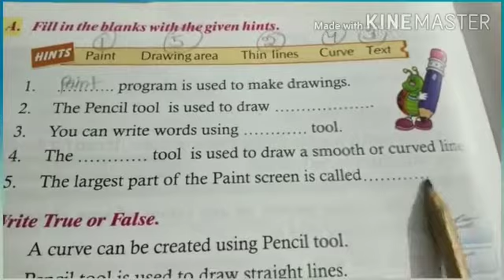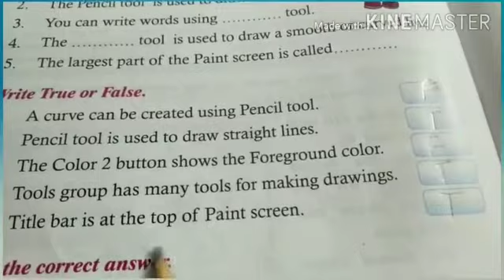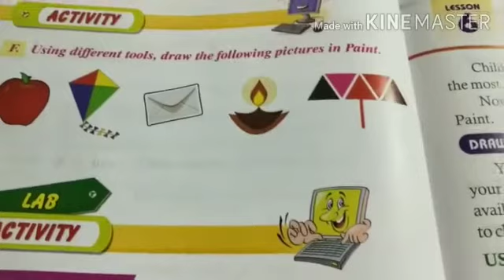Class 2nd /Subject computer